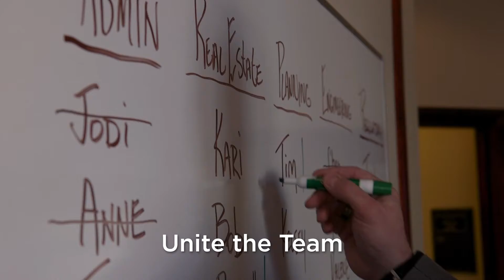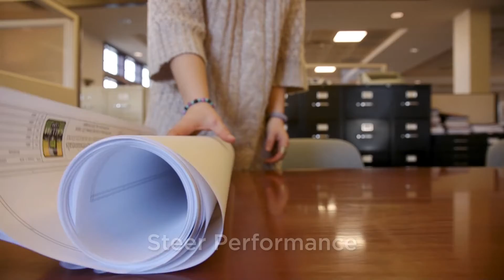BBB Torch Awards 2019: AGPROfessionals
This video captures the winning small-sized company AGPROfessionals for this year's BBB Torch Award for Ethics.